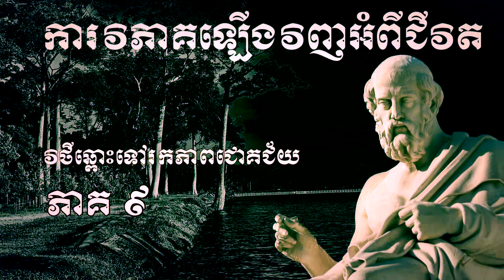វិថីឆ្ពោះទៅរកភាពជោគជ័យ ការវិភាគឡើងវិញអំពីជីវិត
ស្តាប់ដើម្បីកើនបញ្ញា